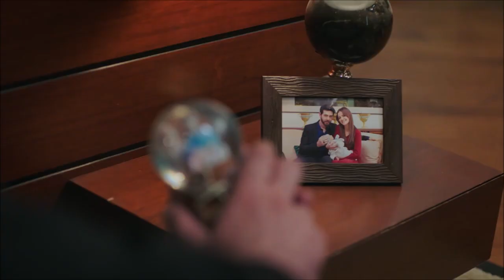Kan Çiçekleri Capitulo 394 /2 Míralos, incluso su apariencia es la misma.